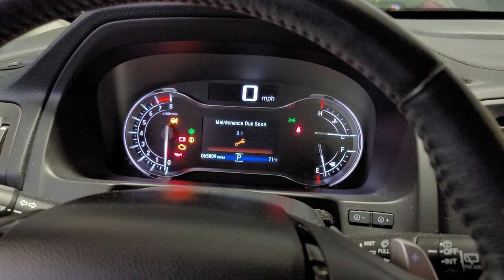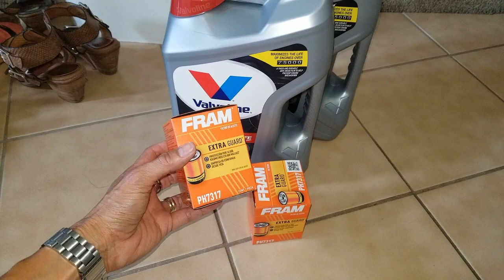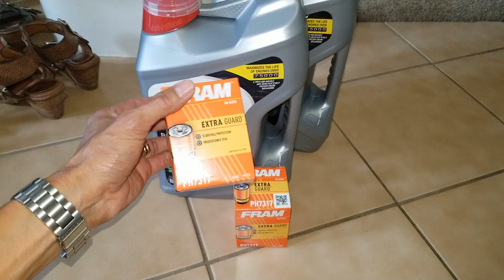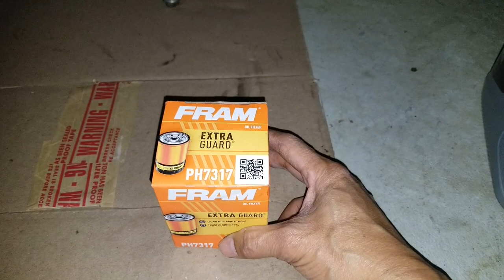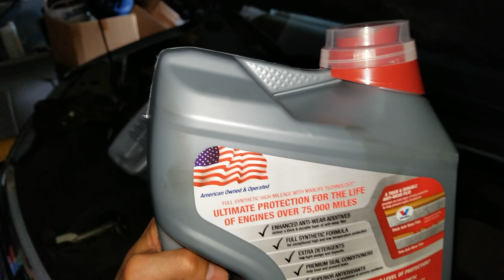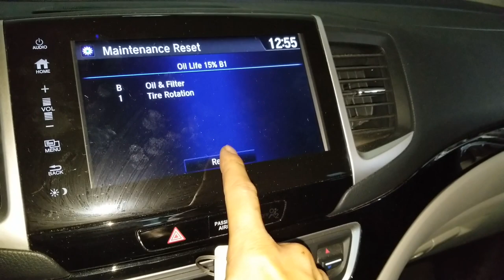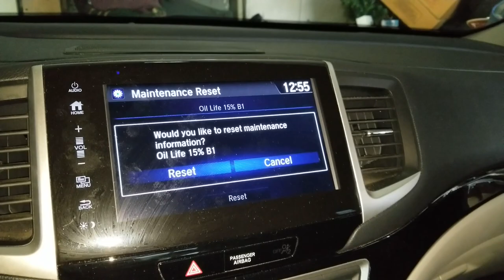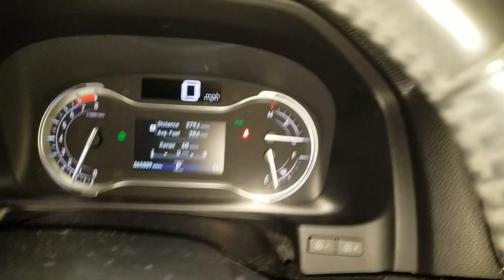Tips & Tricks On DIY Changing Honda Pilot Oil & Oil Filter